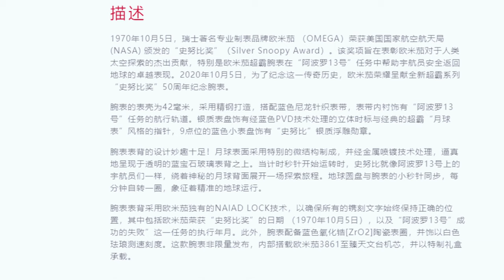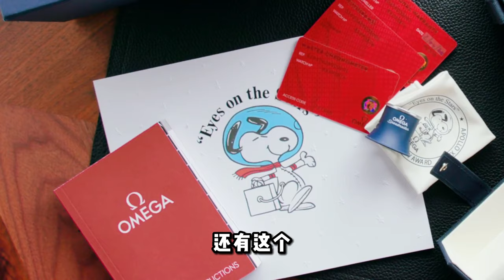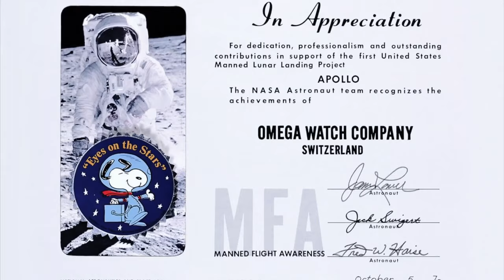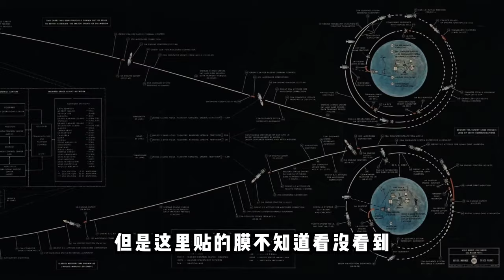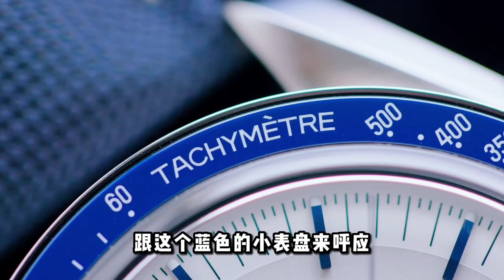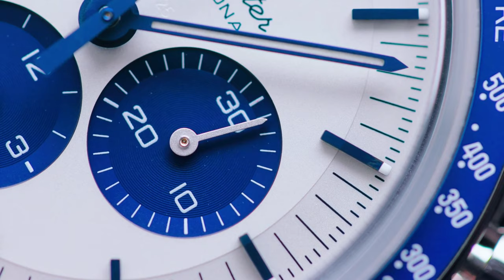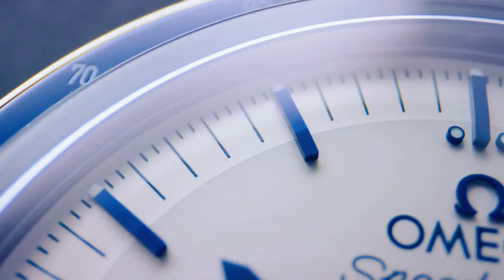未上市就被抢订一空，两倍多公价的欧米茄超霸史努比50周年纪念款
咨询名表找明表玩乐V：yejackban